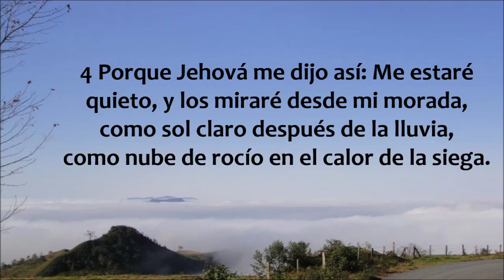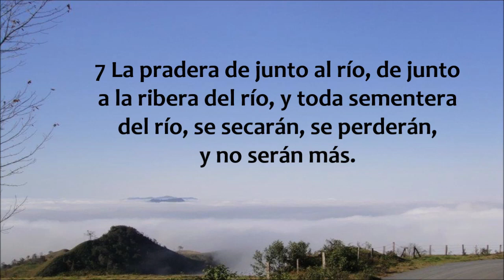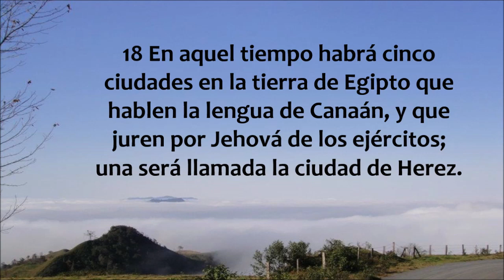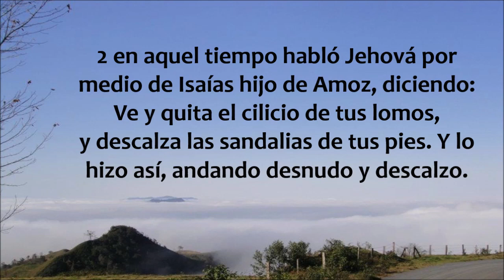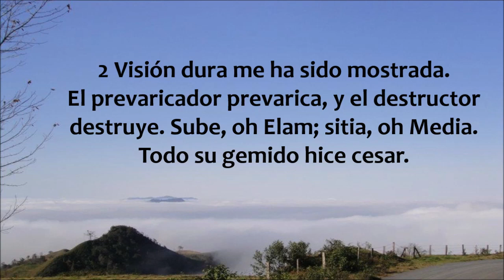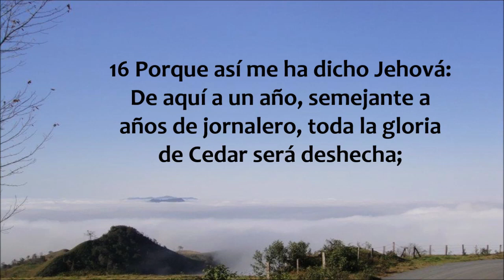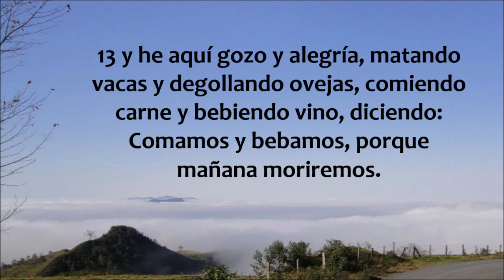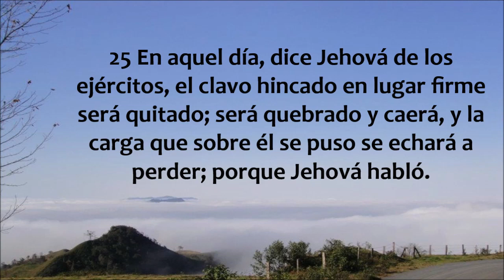Isaias 18 - 22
Libro del profeta Isaías capítulos 18 al 22